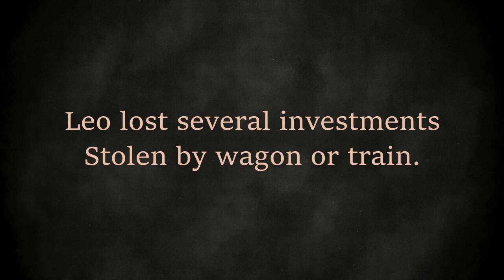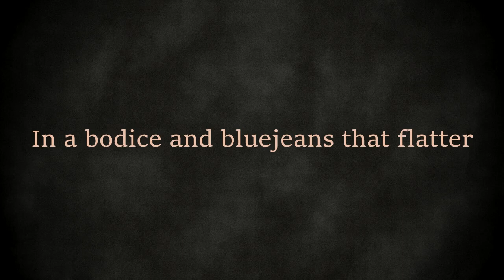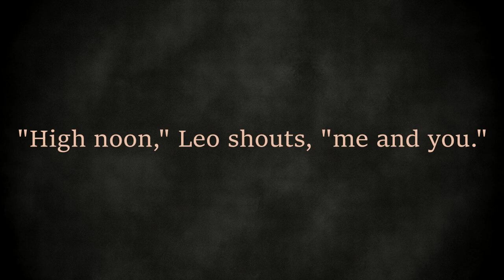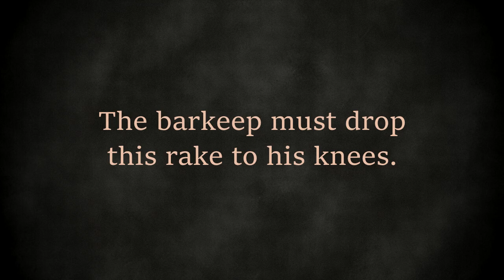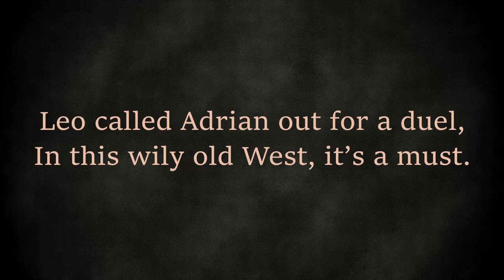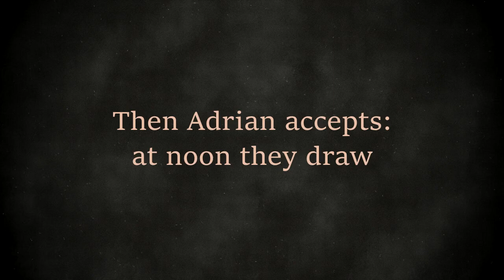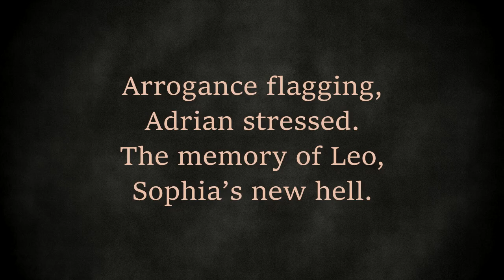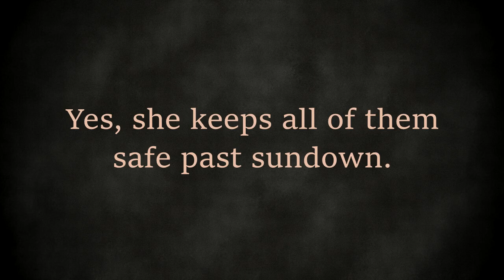The Wily Old West (Long) - AI Musical - Sparrow's Sentient Jukebox 10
A short Broadway-style musical called "The Wily Old West." All the lyrics are original, from the old brain case, and the music is done with Suno 3.5.
The shorter version is about 16 min, the longer one with interludes is about 25. So both are posted.
New Releases Fridays at 12 am PST! Sub and Bell to catch 'em new.
All tracks made with Suno AI by Sparrow The Sissy (me).

Some EQ, FX and structural edits were also made for this mix using Fruity Loops 21 & 24.

Video done with Sony Vegas 17.
0:10 - Act I (Leo, Sophia, and Adrian)
2:50 - Act I Interlude
5:05 - Act II (Traded Away)
7:51 - Act II Interlude
10:43 - Act III (Soured Contract)
14:00 - Act III Interlude
16:30 - Act IV (Revenge For Revenge)
20:12 - Act IV Interlude
22:20 - Act V (High, High Noon)